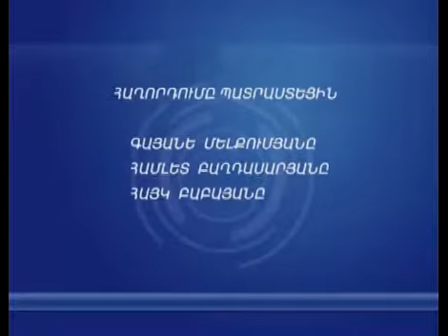''Ազատ անկյուն'' /11.03.13/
Կինը իշխանավորի կողքին. ծրագիրը հյուրընկալել է ԼՂՀ ԱԺ արտաքին հարաբերությունների հանձնաժողովի նախագահ Վահրամ Աթանեսյանի տիկնոջ` Ժենյա Պողոսյանին: